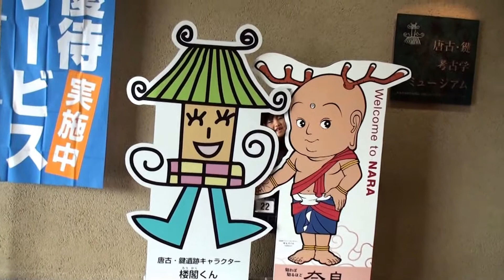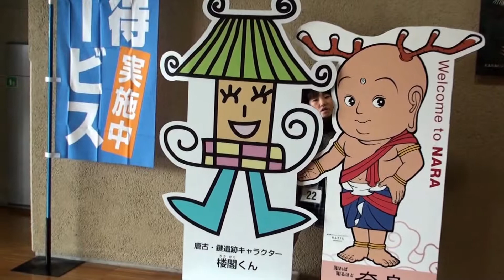奈良県警のマスコットキャラクター‹ナポくん・ナポちゃん›と記念撮影をするあい！パトカー お出かけ❤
奈良県警察本部、第3期チーム「キッズポリス」のオーディションがありその前にマスコットキャラクターと記念撮影をしました。
府警さんの警察を貸してもらいました。

関連動画
ハッピーセット トミカ2016 パトカーとミキサー車とトラクター【がっちゃん】TOMICA

"関連動画

めちゃイケ新メンバーオーディションでもガヤとして活躍していたカズレーザー